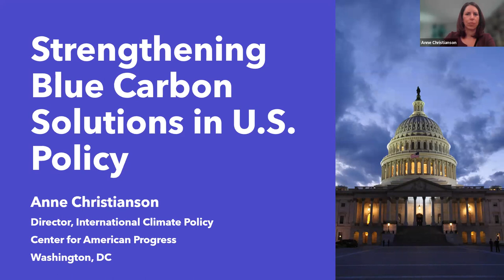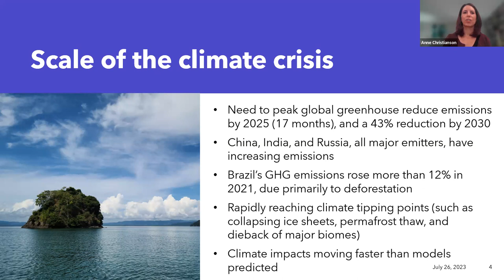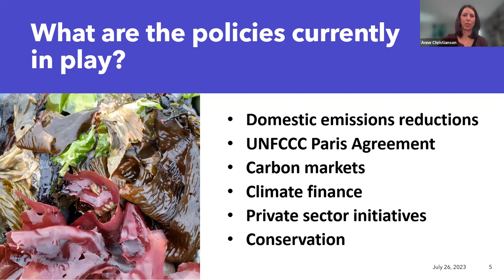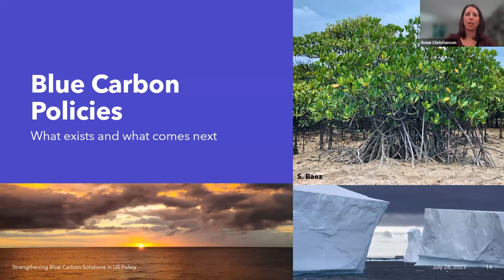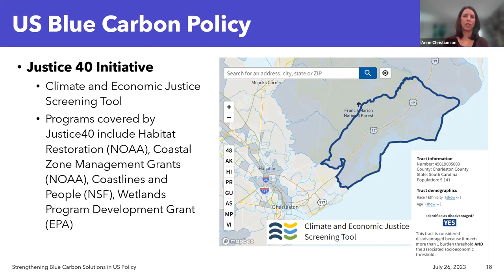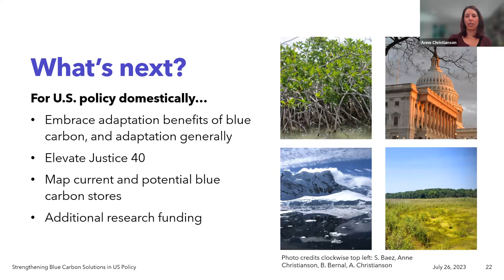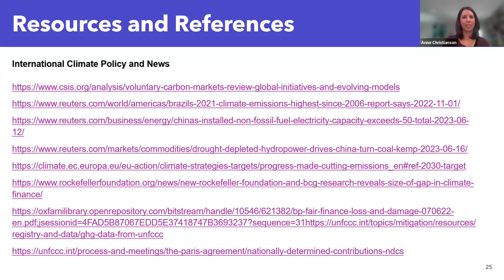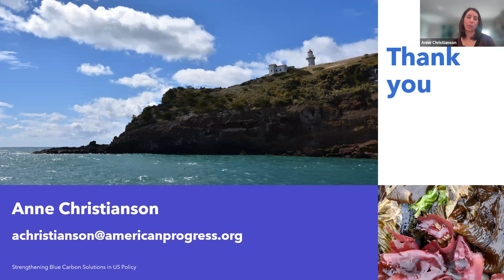Strengthening Blue Carbon Solutions in US Ocean Policy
Presented by: Anne Christianson of the Center for American Progress

Date/Time: Wednesday, July 26, 1 pm US EDT/10 am US PDT/5 pm UTC

Description: The ocean is gaining prominence in climate change policy circles as a tool for addressing the climate crisis. Blue carbon, the carbon captured and stored by marine and coastal ecosystems and species, offers potential as a “nature-based solution” to climate change. However, some blue carbon interventions may not be suitable as a climate mitigation response. This presentation will present results from a recent paper that gives context to numerous blue carbon sequestration pathways, quantifying their potential to sequester carbon from the atmosphere, and comparing these sequestration pathways to point-source emissions reductions. The applicability of blue carbon will be discussed in terms of multiple international policy frameworks, to help individuals and institutions utilize the appropriate framework to reach ocean conservation and climate mitigation goals.

Host: OCTO